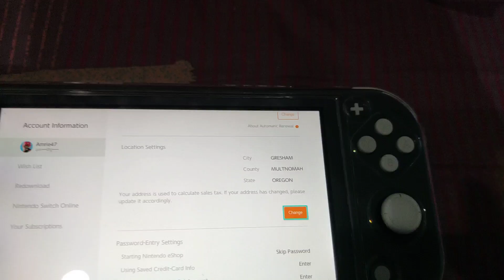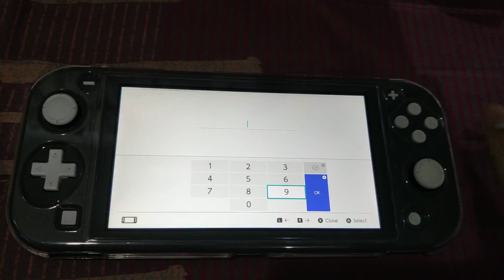Nintendo Switch Cheapest Eshop Store you can get (Tax Free) (Eshop Games paling murah) Malaysia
Hi Guys Today's Video im gonna show you guys how to get the cheapest price on eshop game available right now, firstly just to let you know this method only work on (US) United States Eshop so if you currently using other eshop that have tax please change it first to US, if you didn't know how to do that please watch my video here on how to do it

If you had been use the US Eshop let's continue this method,
Ok actually is pretty easy, just watch the video i shown you guys, go to profile on the right icon on switch eshop, scroll down on the right section until you see location settings, change location settings zipcode/postcode to the code i shown you on the video (97080) and then press done, and that's it you guys did it, go back to the game and see the price on the eshop game will be drop due a free tax zipcode you just use on location settings 👍
Like always guys if this video helpful please subscribe to my channel for more video and if you have any questions or comments feel free to ask me, i will try my best to help you guys
TQ for watching Cheer